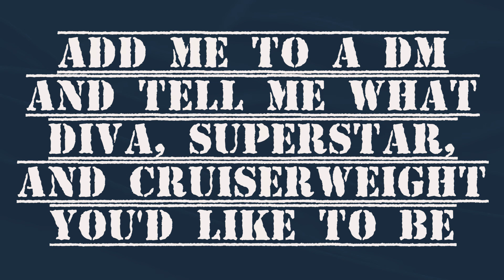Real Wrestling League - Sign Up Now [PS4 WWE2K19 LEAGUE]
Music.
"Downstait" Kingdom

Rules of the league:

1. You may choose a CREATED CAW as long as it's a real superstar. After you made your choice of superstar, go online and send the name and your favorite screenshot as long as your face/mask is visible! In a Dm of course

2. Submissions can be used, but you can't win with submissions (due to the under reliable 2K servers.)

3. Pins ONLY after Signatures or Finishers, & OMG moments. No roll ups. No spam pins especially when the pin was cancelled/broken manually by the game or you, cannot re-pin after hitting a sig/finisher. Must cancel the pin if so.

4. When it comes to tag team, you cannot re-pin if you, your partner, or your opponent already broke it up. If you do, you must cancel the pin.

5. Cannot win with lag pins!

6. Cannot win with dirty pins!

7. If you get eliminated from ANY multi-man match; you MUST remain in game. (you cannot leave/rage quit, it can cause split screens and ruin the match for everybody.)

8. Your Superstar can be edited to have up to 94 overall (so you can be as maxed as the most maxed superstar on the 2K roster)

9. For Cruiserweights and Women, 93 overall is the limit.

10. There is no reversal limit.

11. If you get chosen to be on an upcoming PPV, you must post at least 3 promos going into your match as you are defined by role plays you post up, and the matches you play together as a whole.  You must first join the PS4 community

12. No Racism, No Sexism, No Plagiarism.